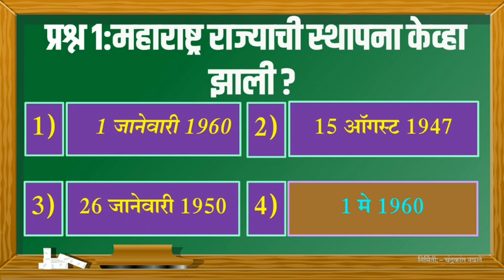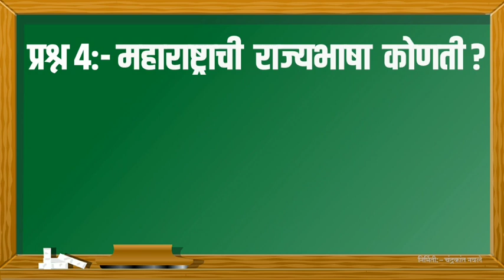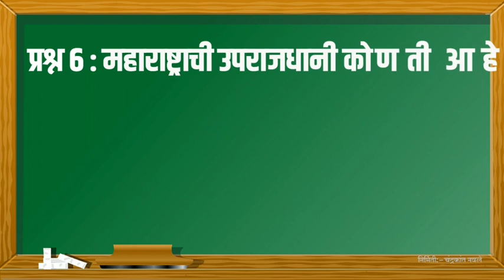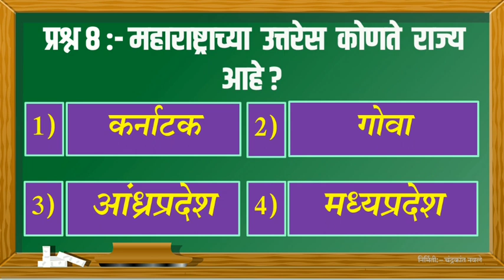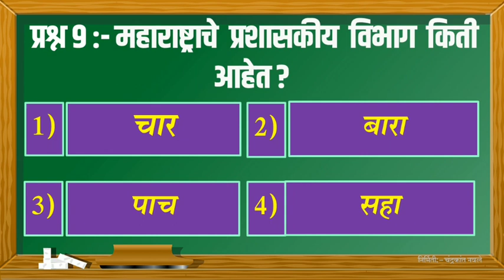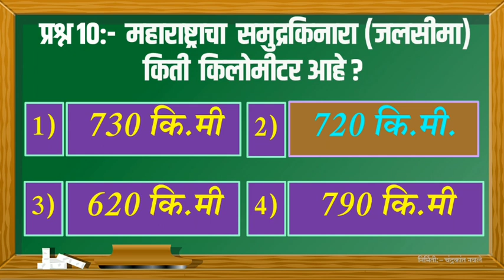जनरल_नॉलेज_प्रश्न_महाराष्ट्र_राज्य general_knowledge_questions सामान्यज्ञान_प्रश्नावली भाग1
सामान्यज्ञानावर आधारित काही MCQ's प्रश्न या व्हिडिओ सिरीज मधून आपण पाहणार आहोत.. इतर शैक्षणिक व्हिडिओ पाहण्यासाठी लिंक